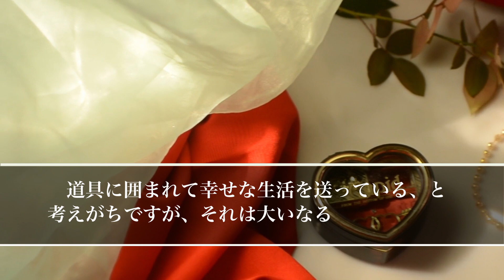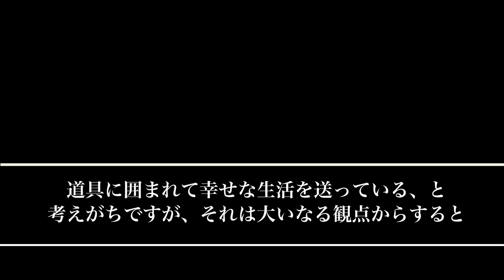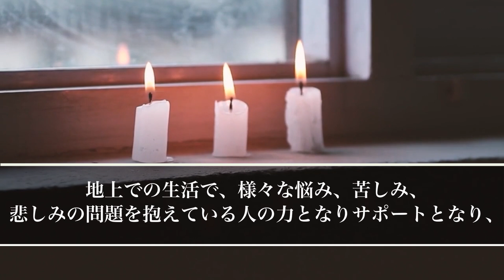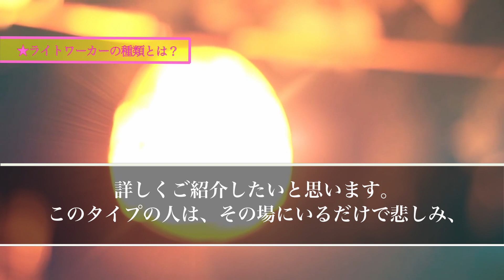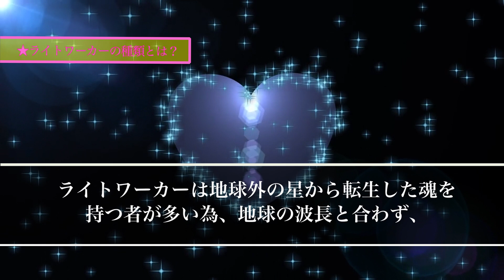【スピリチュアル】あなたはどのタイプに当てはまりますか？女性レイが女神から与えられた特別な4つの役割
【スピリチュアル】ツインレイ女性は心が豊かになりどんどんキレイになりますクンダリーニ覚醒で特別なあなたに起こる神秘的変化

【スピリチュアルの女神】

【スピリチュアル】あなたが抱える男性レイとの悩みを全て解決してくれます未来の使命をも記憶するもう一人の自分からのメッセージ

【スピリチュアル】ツインレイ男性の彼との未来を全て知るハイヤーセルフ全知全能であるもうひとり高次の自分と対話する方法